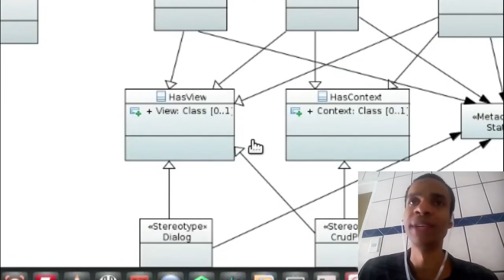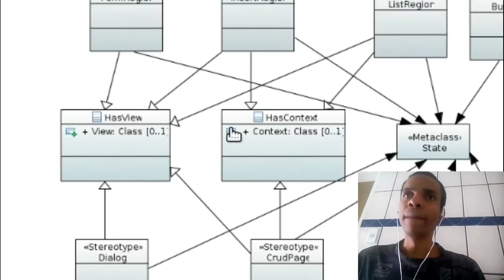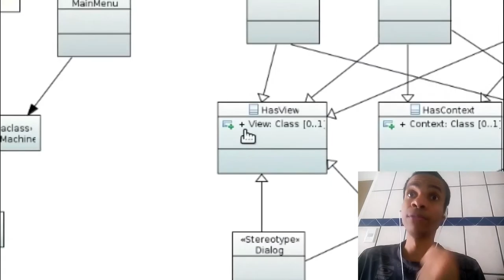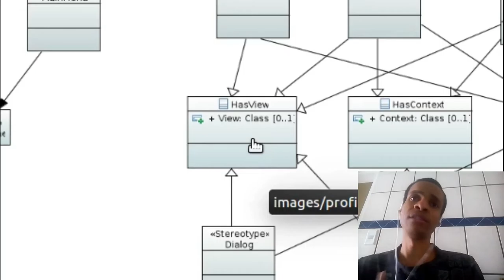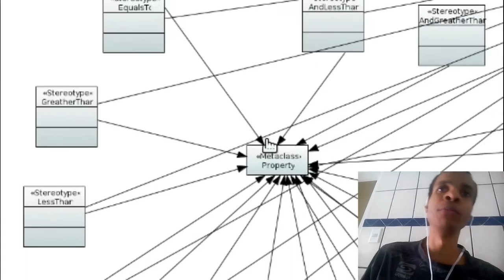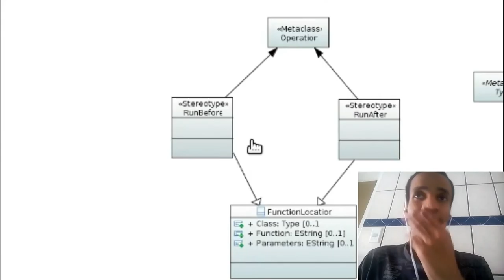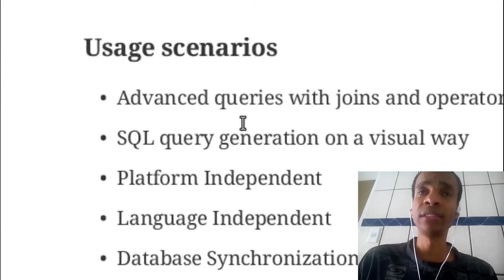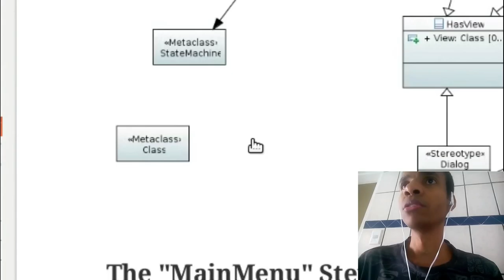MW-MTF - Proof Of Existence #02 (EN)